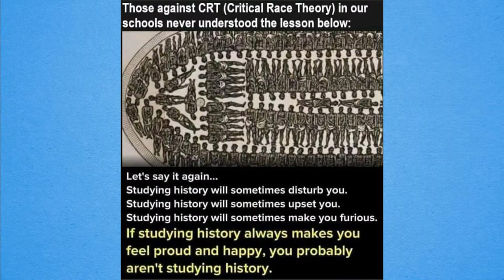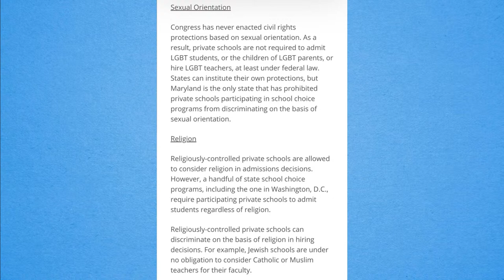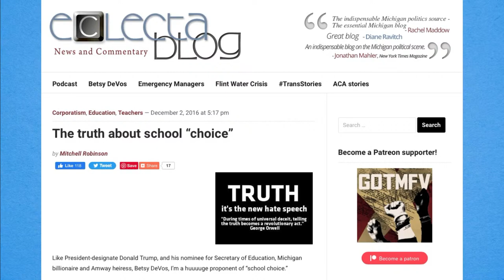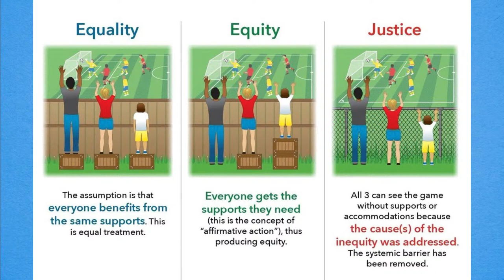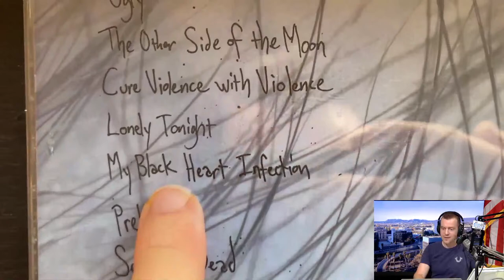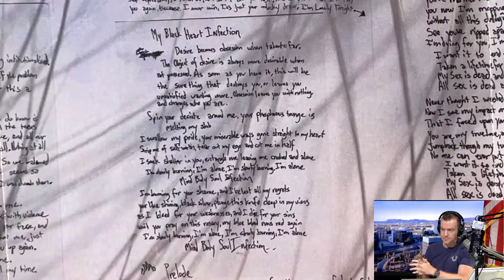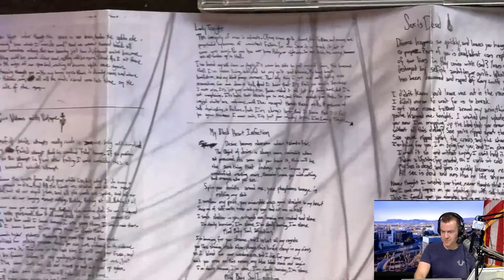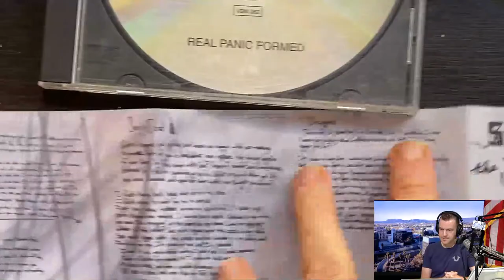11/04/21 Thu. CRT in Schools; Uneducated White Women Voted OK!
CRT is in schools. Biden denies $450K reparations for illegals as "garbage." A black guy cusses about white women voting R.
0:00:00 Thu, Nov 4, 2021
0:01:57 Heym, guys!
0:03:47 CRT in schools: Daniel Buck
0:28:42 Felipe: socialism, niece
0:37:16 School choice?
0:46:26 Tony, CA
0:49:48 Super: Alpha Females, logic
1:02:30 "My Black Heart Infection"
1:10:59 Chad: Alberta school
1:23:22 Invasion
1:28:20 Black gay mad
1:35:28 Social Pariah not there!
1:35:53 Super: Toby mental slave
1:36:29 Donning Armour
1:54:23 Supreme Court: 2A
1:58:19 "Finland" by Track Tribe

The Hake Report, Thursday, November 4, 2021: "Conservative teacher" and writer Mr. Daniel Buck says "Critical Race Theory (CRT)" is indeed taught in schools; Twitter replies are rich. // Is school choice a bad idea? // Invasion and subversion: Illegals' lawyers work toward settlement with the Biden DOJ for "separated families." No $450K reparations? // Cussing black guy "2RawTooReal" asks suburban white women who voted Republican: What is your purpose? // Van Jones calls Youngkin the "Delta variant" of "Trumpism." // INTERESTING CALLS — see below! //

MUSIC: "My Black Heart Infection" by Suffering and the Hideous Thieves (2002 album Real Parnic Formed on Velvet Blue Music), and "Finland" by Track Tribe (Chris selection by YouTube Audio Library) //

CALLERS
Felipe from Sacramento, CA: his 14yo niece is learning socialism, brother's "beta"!
Tony from California: Why do white [collar] people embezzle money?
Chad from Alberta, Canada: his daughter's in a corrupt school!
Donning Armour from California: communalism vs individualism in white families

Also check out Hake News from today.